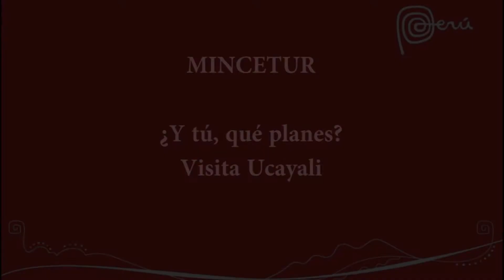MINCETUR: Y tú, qué planes? - Visita Ucayali